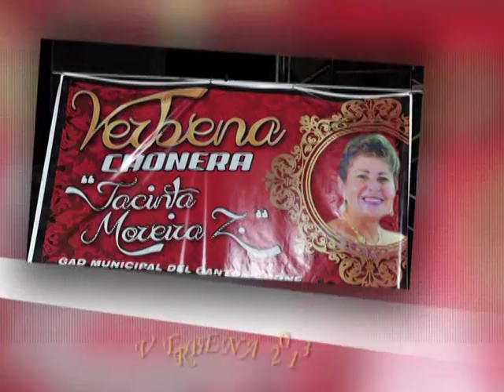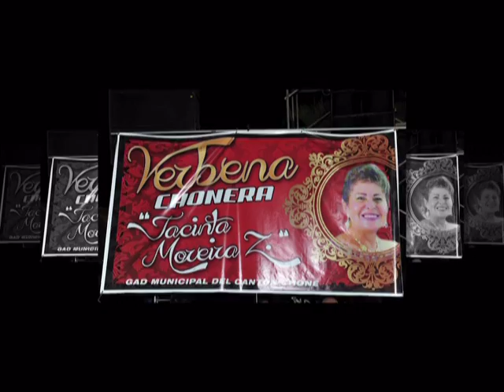CHONE VERBENA 2013 By Piero Miranda Photography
CHONE VERBENA 2013 SLIDE SHOW By Piero Miranda Photogrpahy
Miami Florida
Guayaquil- Ecuador